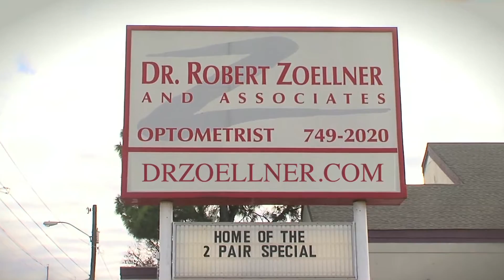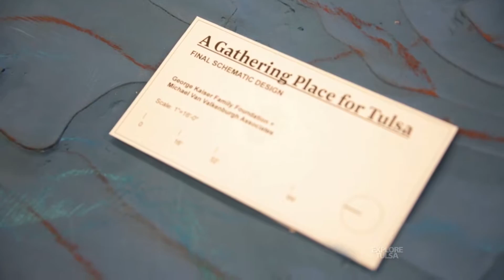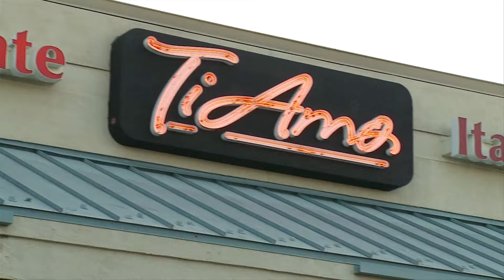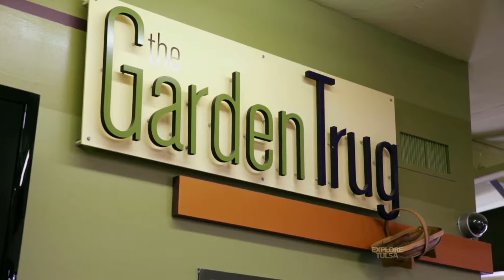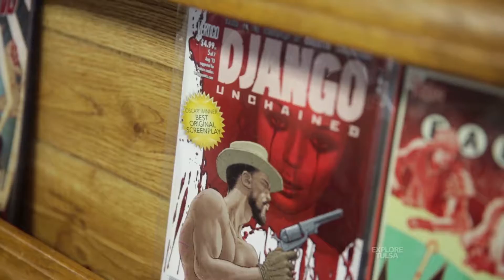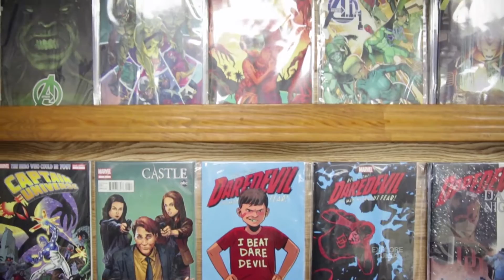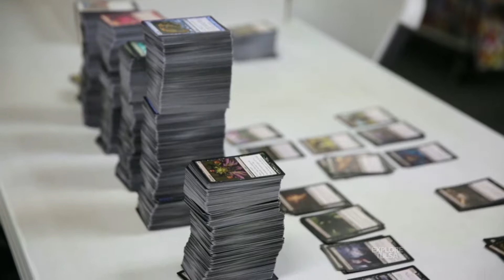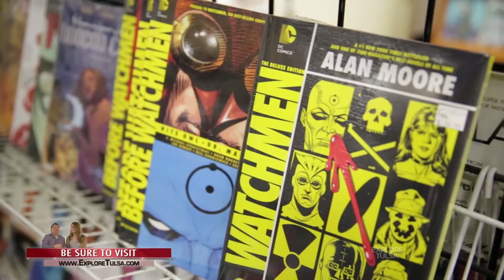Explore Tulsa 178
This week we showcase
- Bob Gibson, a former military dog handler and trainer
- A Gathering Place For Tulsa - plans, design, and features
- The Garden Trug, a nursery and florist
- Wizards Asylum Comics & Games, how a pawned gun started it all